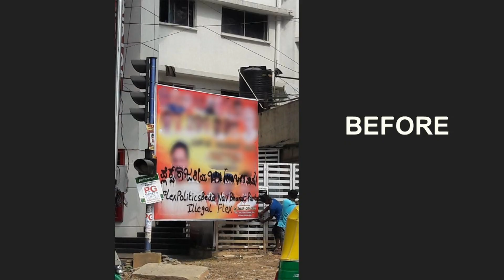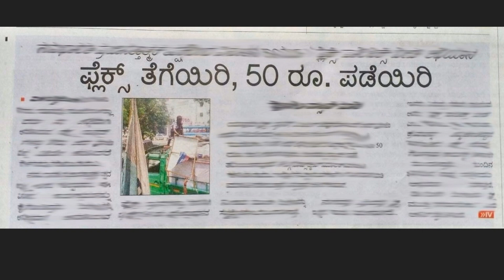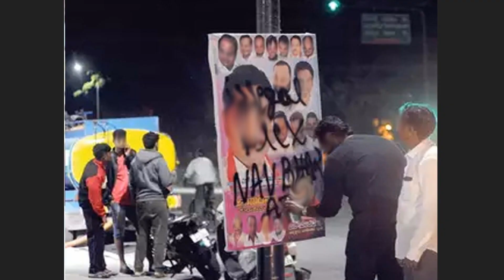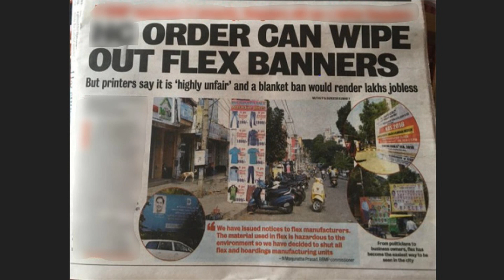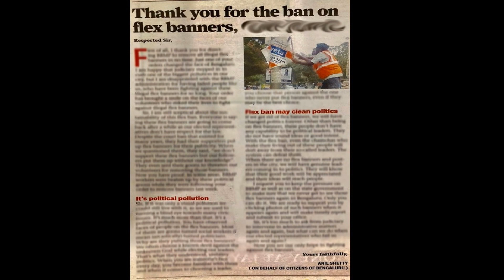The Political Pollution | Anil Shetty | TEDxDSCE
Anil Shetty is an Indian Political Leader, Entrepreneur, Author, Activist, and a motivational speaker. He is the lead campaigner of "Save Govt Schools" movement in Karnataka. He is also the President of Nav Bharat Democratic party taking over the reign from R. K. Misra. The main agenda of the party is to engage young people in electoral politics. Shetty comes from Shanakaranarayana, a small village in Udupi district, Karnataka. A college drop-out from M. S. Ramaiah Institute of Technology, he decided to pursue his dream of becoming an Entrepreneur. At the age of 23, Shetty traveled to Mumbai and co-founded the company 'Fly With VIP' which engaged celebrities from Bollywood, Cricket, and high business. Shetty created "Peace Auto", an auto-rickshaw union to help improve the community's circumstances. Today, his team runs the best organized auto-rickshaw union in the city. Shetty has been involved in various community projects for bus drivers, police constables, pourakarmikas, underprivileged students, and the deprived classes. He has organized events to honor civic workers within the city to establish a sense of inclusiveness and responsibility between the workers and the population. In 2016, Shetty was invited to be the chairperson of the Bengaluru Youth Festival. A prolific orator, he has delivered numerous public talks on peace and helped students float peace clubs in colleges. Shetty started “The constitution’s preamble” initiative in association with the Bangalore Political Action Committee in 2016. The initiative was started to reinforce the idea that the constitution guards our fundamental rights and not the politicians. He spearheaded 'Flex Politics Beda" campaign against illegal flex banners in Bengaluru city. He is currently running a successful statewide campaign "Save Govt School" demanding new 'State Education Policy' which aims to revolutionize public education system in Karnataka. Shetty was invited by the United States Department of State to be the part of International Visitors Leadership Program to represent India. Anil authored his first book "The making of i", a book about his personal experiences revolving around his moral and spiritual growth. Politician This talk was given at a TEDx event using the TED conference format but independently organized by a local community.